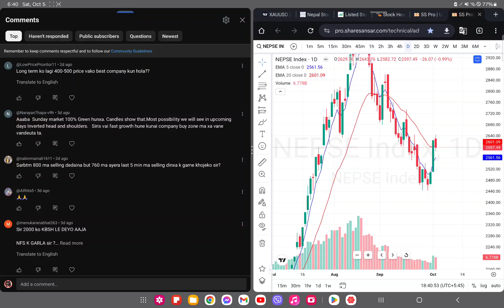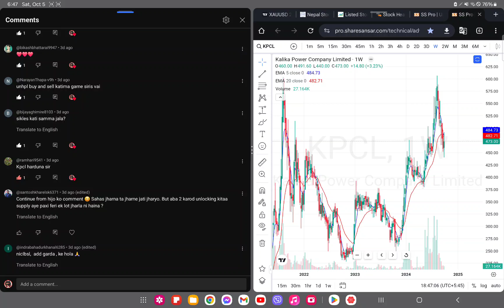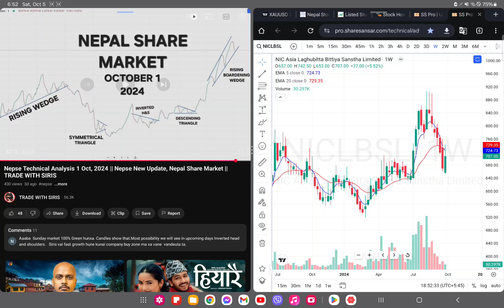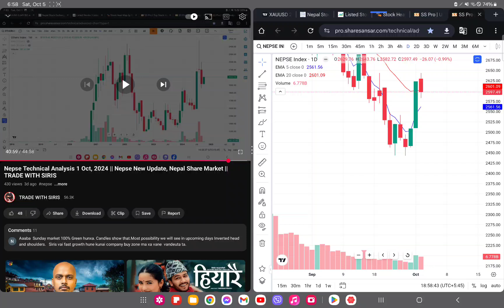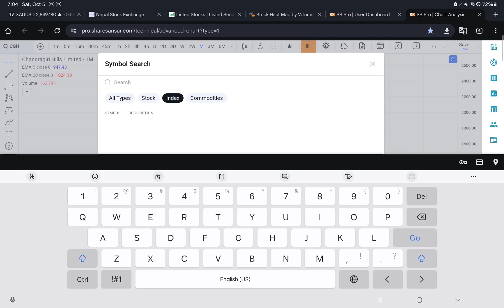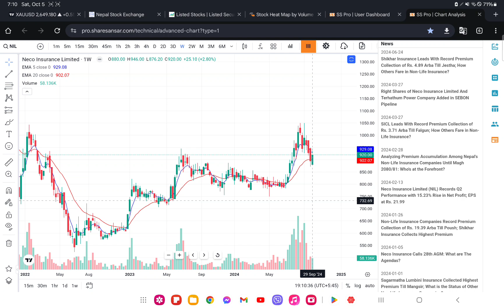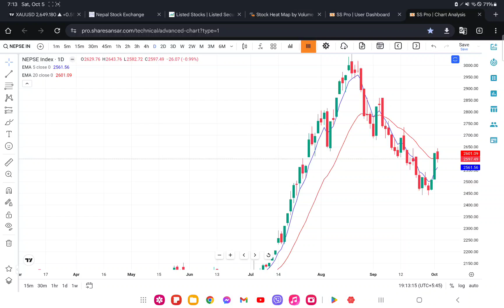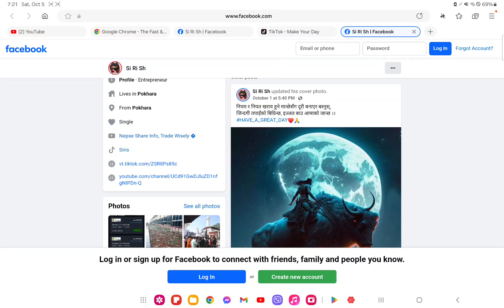Nepse Technical Analysis 5 Oct, 2024 || Nepse New Update, Nepal Share Market || TRADE WITH SIRIS